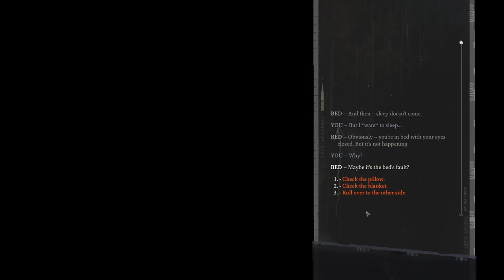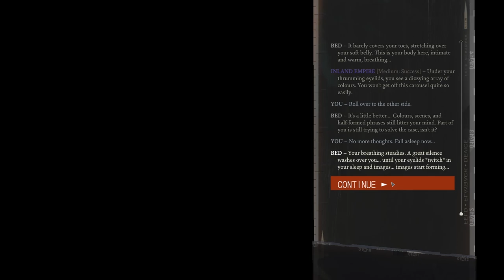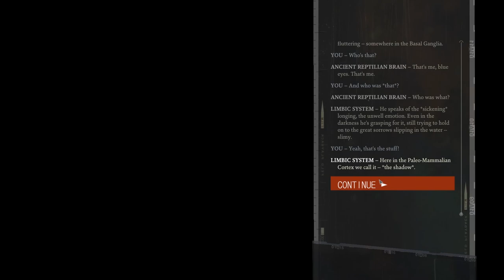[13] A Bad Night and a Worse Morning ▶ Disco Elysium Blind Playthrough ▶ Let's Play Disco Elysium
Episode 13: A Bad Night and a Worse Morning

Disco Elysium. Winner of, well, several awards of 2019, and highly recommended. Knowing virtually nothing about this game except that people tend to like it, I'm jumping right in!

It's a slow burn. A lot of dialogue and reading. But if you come along on the adventure with me, I'm sure we're going to have an absolutely amazing, mind-bending time of it!

ABOUT DISCO ELYSIUM

“Powerful, poetic, haunting, and hilarious.”
10/10 – Gamespot

96/100 – IGN

92/100 – PC Gamer

About Bjorn Strongndarm’s Let’s Play:

Games are fun! They’re even more fun when shared with others. I record and upload what I play in order to share these experiences with others.

I provide relaxed, family-friendly yet mature commentary while playing. Some people occasionally even find it entertaining! (Although I make no promises.) I don’t claim to be particularly good at gaming; often, the most fun comes from failing in the most spectacular of ways. Losing is Fun! (I’m looking at you, Dwarf Fortress.) But I do try to get better.

(Oh, and it’s pronounced “Bee-Yorn Strong-in-the-arm”, with thanks to Sir Terry Pratchett.)